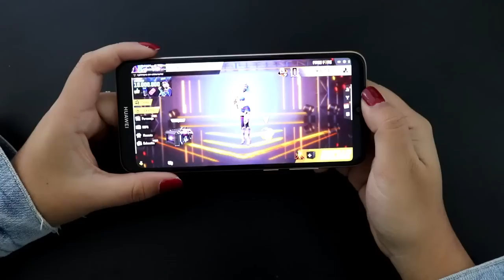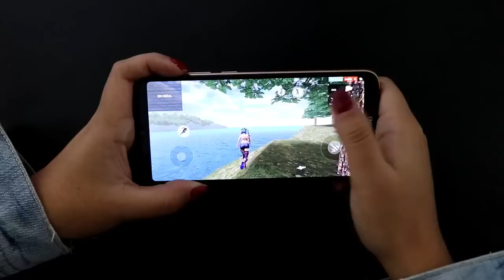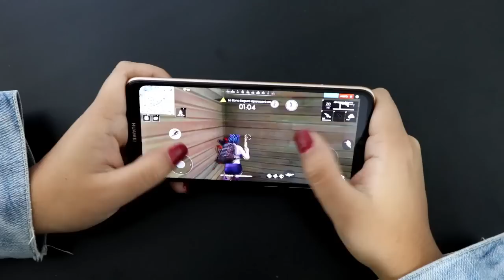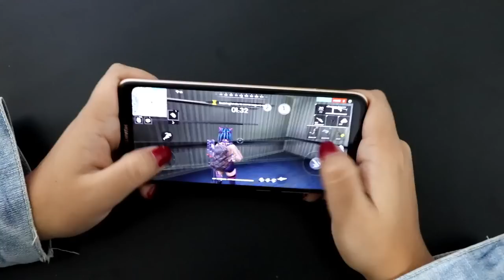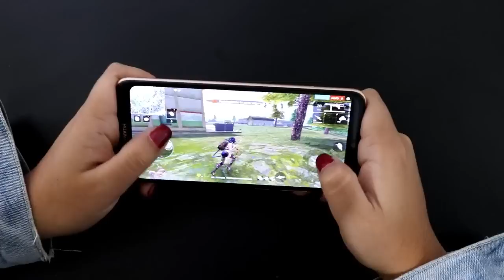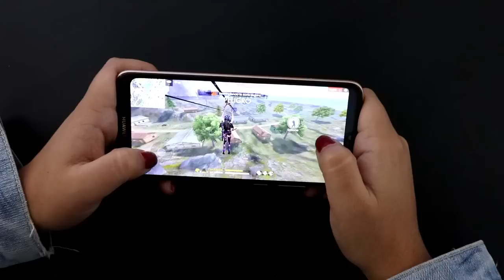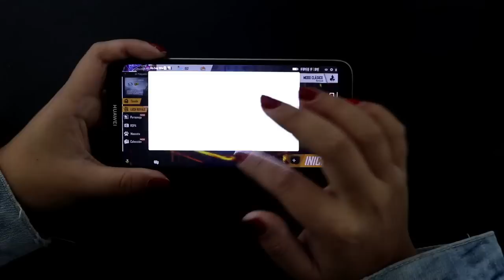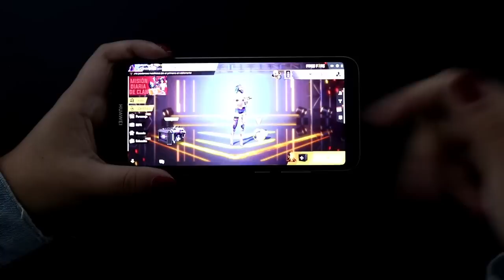Free Fire vs Huawei Y6 2019 | Rendimiento en graficos ULTRA🔥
COMO ES FREE FIRE EN EL HUAWEI Y6 2019